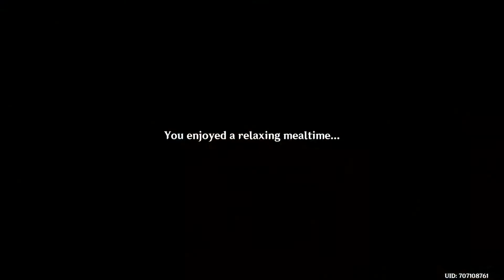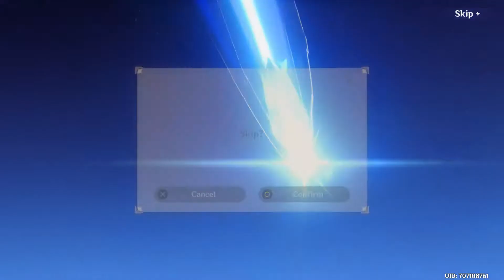Genshin Impact part 9 looking for books